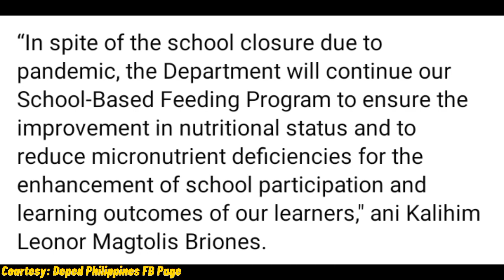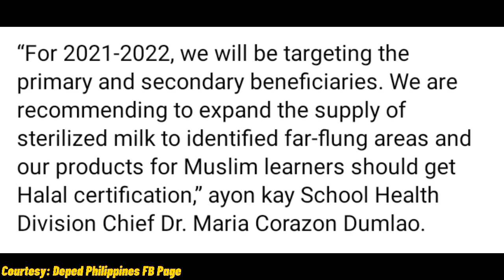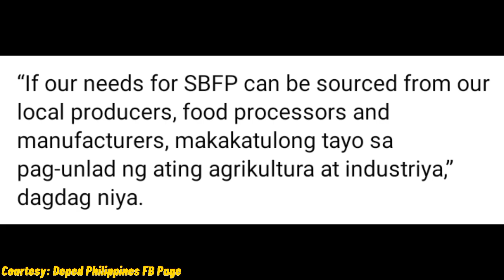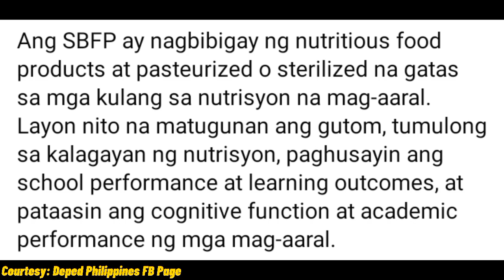DEPED, NILALAYON NA MAGKAKAROON NG 3.1M BENEPISYARYO PARA SA SBFP SA PAPARATING NA TAONG PANURUAN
Courtesy/Credits from DepEd Philippines Official FB Page